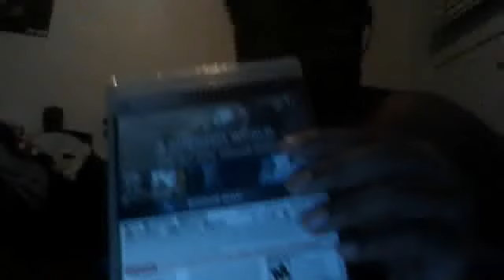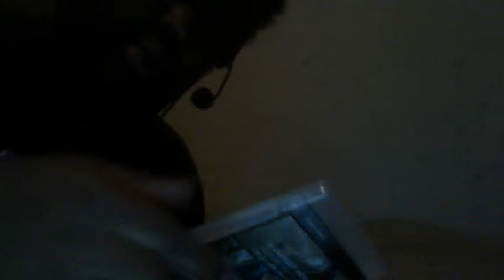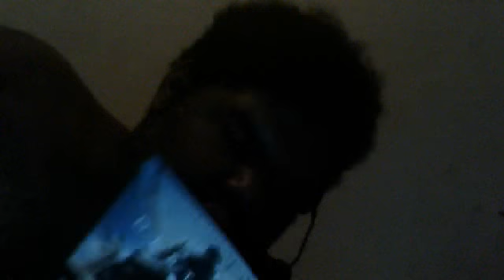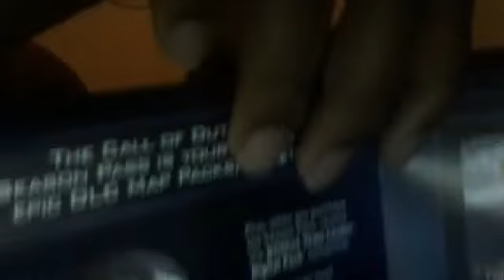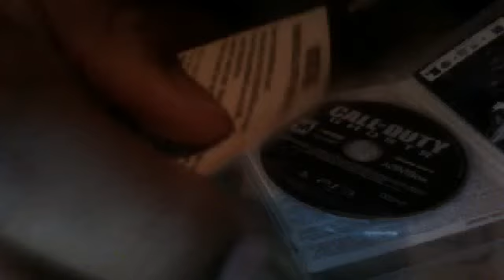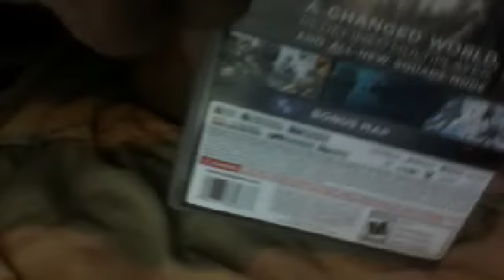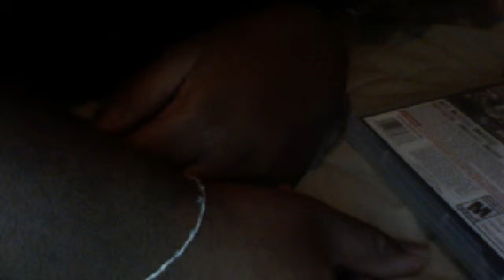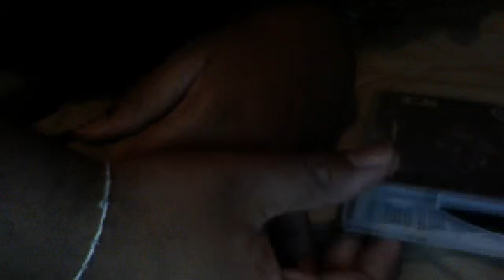Call of Duty Ghosts Unboxing and Mini Rant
Just showing you that i have the game and unboxing it as well as a mini rant on small subjects.

Add Me!
PSN-BIgBear1210

Shout outs to:
PewDiePie and SSSinperWolf